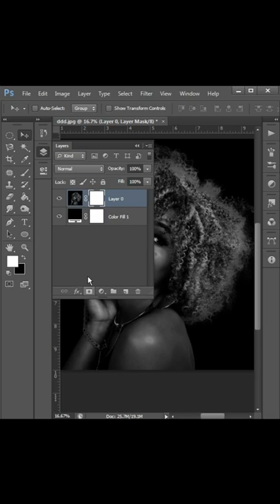Art in photoshop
art drawing using photoshop, easy and simple